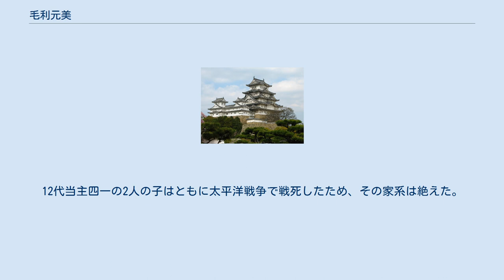毛利元美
毛利 元美（もうり もとよし、文化8年（1811年） - 明治18年（1885年））は、長州藩一門家老である厚狭毛利家の10代当主。
 父は毛利房晁。
弟は毛利宣次郎親民。
妻は毛利広鎮の娘（毛利元徳の姉）勅子。
通称は本之助、能登。
藩主の毛利斉元より偏諱を受けて元美と名乗る。
また、別名に元教（もとのり）が伝わる。
主に斉元の子の毛利敬親の代に活動した。
 文化8年（1811年）、毛利房晁（房衆）の子として生まれる。
文化9年（1812年）、父が逼塞処分となり隠居したため、家督を相続する。
幼いため叔父の毛利房謙、国司房長の後見を受けた。
天保14年（1843年）、羽賀の台における軍事演習では、一番備頭を務めた。
文久3年（1862年）に赤間関海防総奉行となるが、攘夷により外国船を砲撃した際に攻撃をためらった咎で解任される。
元治元年（1864年）、藩内の俗論派が政権を握ると、加判役（家老）となる。
慶応元年（1865年）、藩内の革新派の政権誕生により職を追われ、知行地の厚狭で謹慎する。
享年75。
実弟の親民（宣次郎）を養嫡子としていたが、先立って没し、その子の英之輔が家督を相続し11代当主となる。
12代当主四一の2人の子はともに太平洋戦争で戦死したため、その家系は絶えた。
 妻の勅子は明治6年（1873年）に船木女児小学を設立し、校長を務めた教育者として知られる。